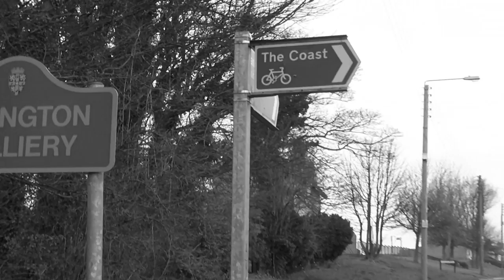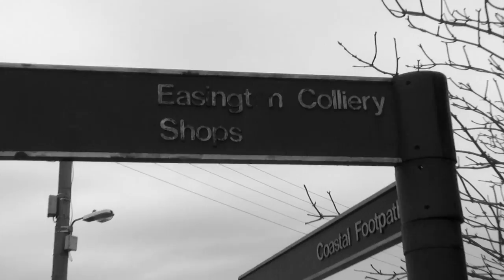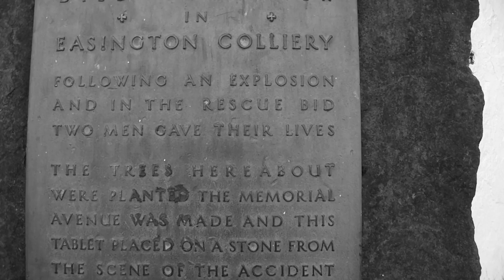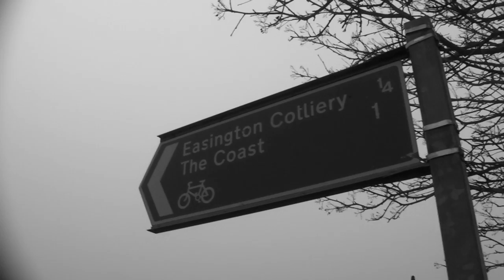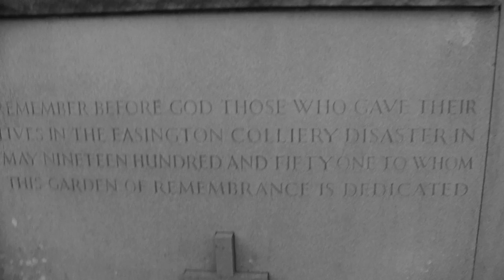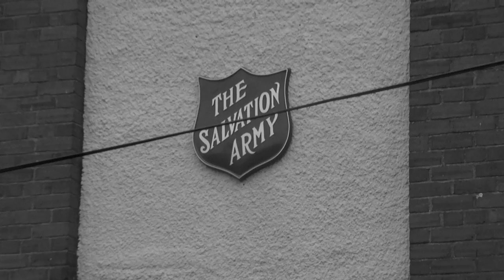Easington Colliery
A look round the former coal mining village of Easington Colliery in County Durham, England.